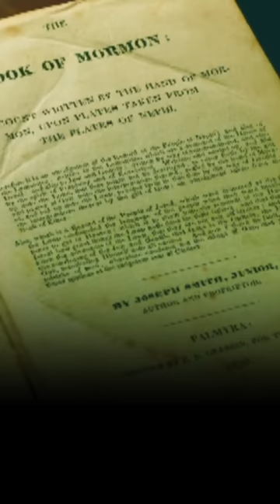Russell M. Nelson teaches about the Title Page of the Book of Mormon. (July’12)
🗣: Russell M. Nelson speaks to seminary students about the purpose of the Book of Mormon, the Title Page and Translation of the Book of Mormon. (July 2012)